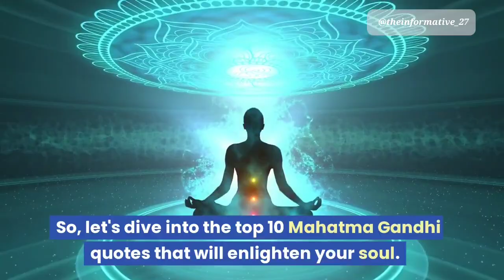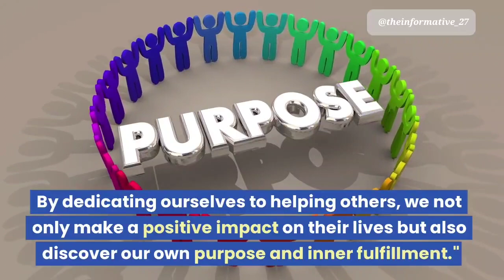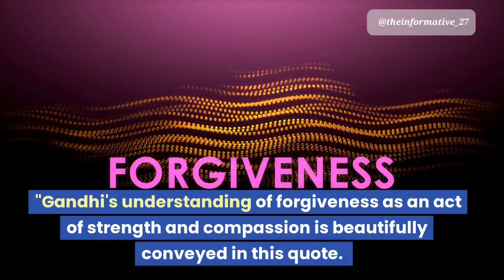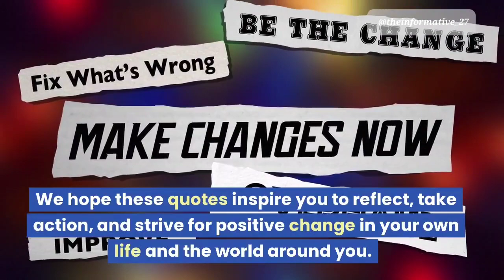Top 10 Inspirational Quotes by Mahatma Gandhi: That Will Enlighten Your Soul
In today's video, we present to you the top 10 quotes by Mahatma Gandhi, a revered leader and advocate of non-violence. Known for his principles of peace, justice, and equality, Gandhi's words continue to resonate with people around the world, transcending time and boundaries. Join us as we delve into the wisdom of Mahatma Gandhi and explore the profound impact his quotes can have on our lives.